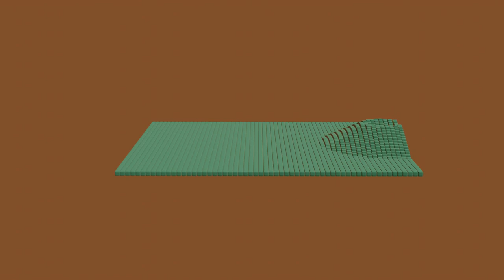cubos animados por esfera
3D Blender 3.4.1
Animación
Geometry Nodes